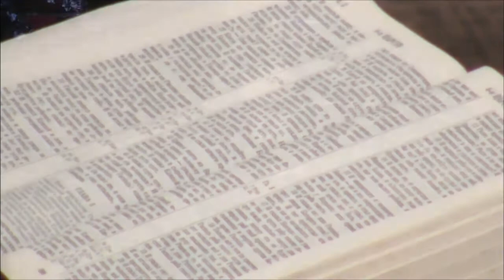11.07.2019 - "Слушать и исполнять" - Тимофей Карпенко